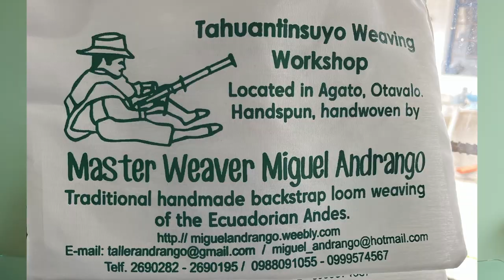Our Visit to Otavalo and Cotacachi Ecuador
Visiting Otavalo and Cotacachi Ecuador was awesome! The Otavalo & Cotacachi region is definitely a TOP TEN PLACE TO VISIT IN ECUADOR!

Other Channels:  @stevesmgt  &  @onthaporch